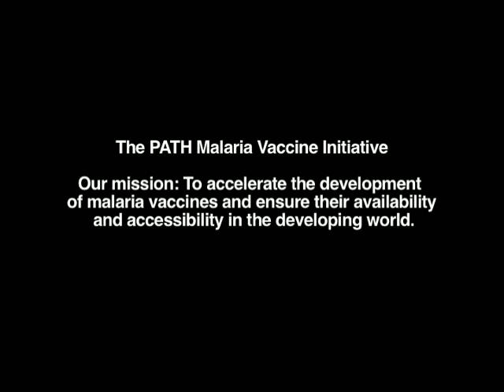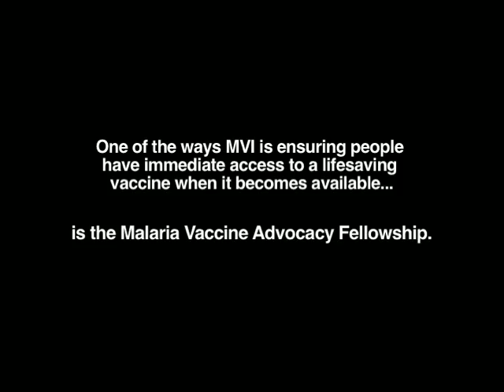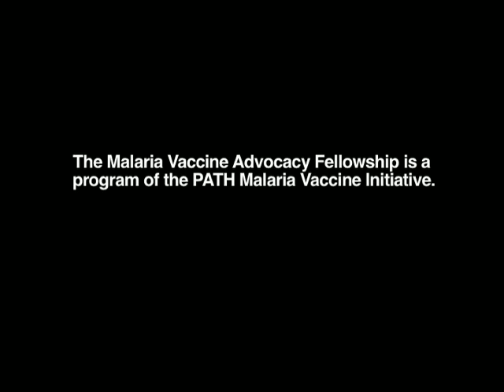Preparing for Malaria Vaccines: African Scientists Speak Out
Researchers and scientists working on new health interventions can help to close the costly gap between the availability of lifesaving interventions and developing countries' access to them. In this video, scientist-advocates describe their critical role in closing the gap.

A life-saving malaria vaccine could be available in just a few short years. Policymakers will need vital information from researchers to plan for its introduction, but all too frequently a gap in communication between the two results in slow decision-making. In the case of malaria, this could mean the difference between life and death for millions of children in Africa.

The PATH Malaria Vaccine Initiative (MVI) helps to bridge the worlds of science and policymaking by developing a cadre of malaria vaccine advocates. MVI's Malaria Vaccine Advocacy Fellowship trains researchers to be "policy champions" who will help to ensure that when it becomes available, a vaccine will reach the people who need it the most.

Copyright: PATH.